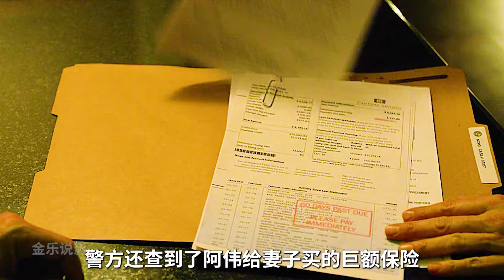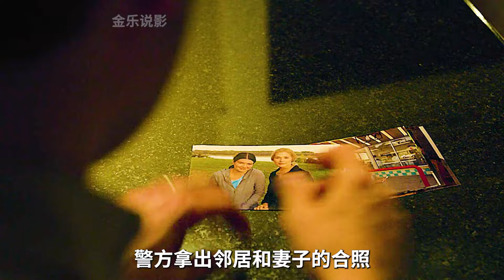渣男和作女，天生一對，恐怖懸疑電影《消失的愛人》